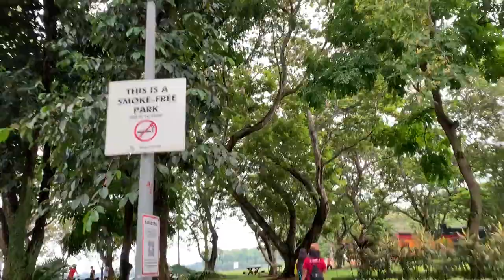Tampines Quarry // trail and hiking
Exploring Tampines Quarry and park in Singapore.